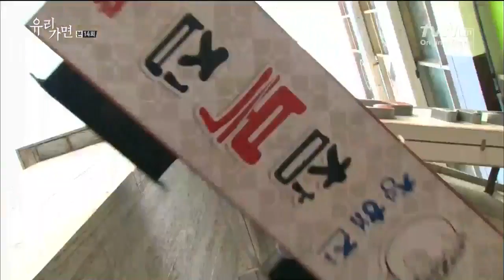[동영상] '유리가면' 서우, 맷집여왕 등극? 맞고 쓰러져도 예쁘네~